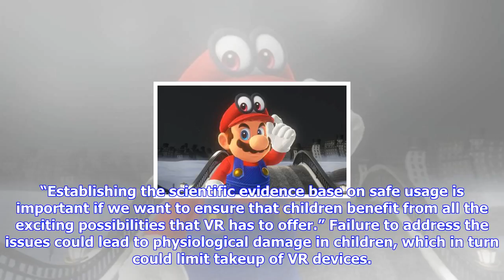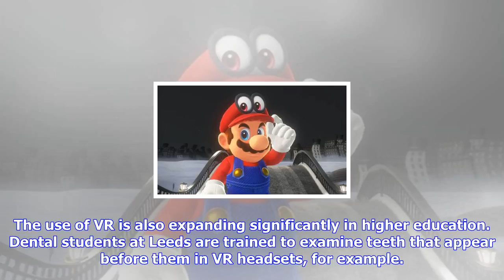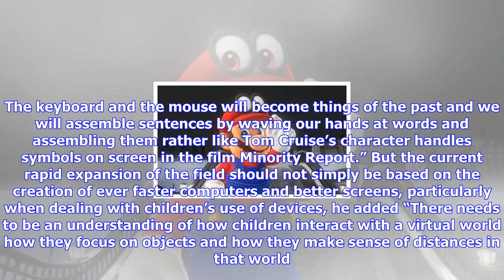Breaking News | Virtual reality headsets could put children’s health at risk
Virtual reality headsets could put children’s health at risk

Researchers have warned that virtual reality headsets could pose risks to users, particularly childr...